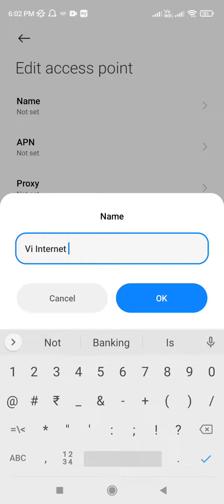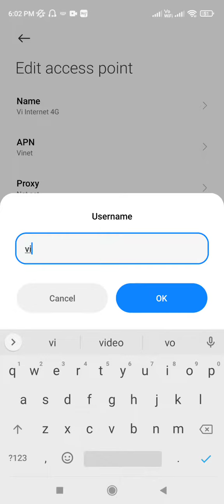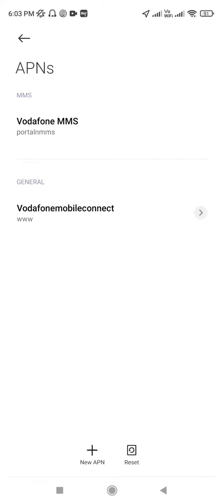VI Latest APN Setting For Fast Internet | Vi Network Problem | How To Increase Vi Speed Vi APN 2022